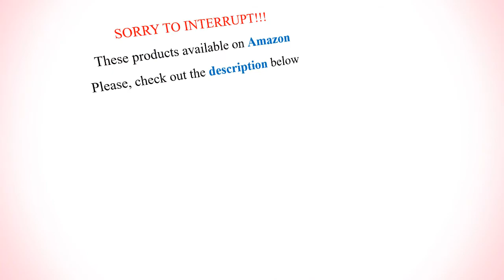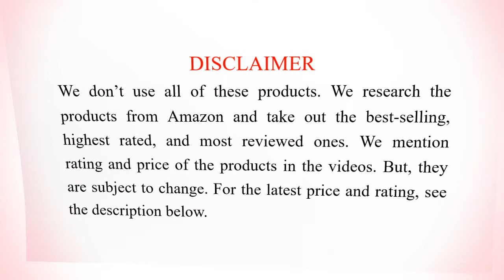10 Best BB Creams for Combination Skin | Tinted Face Moisturizer for Oily Skin, Acne, and Pores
Hello, beautiful women, we have listed here 10 best bb creams for combination skin. These bb creams for combination skin are rich in tinted moisturizer, SPF, and lightweight oil-free foundation that give you full coverage but no-makeup makeup look within a minute.

These bb creams for combination skin will dissolve the excess oils of T-zone (nose, forehead, and chin) whereas hydrating the dry patches of cheeks or jawline. Thus, you can manage your tricky combination skin leaving a good looking smooth flawless face.

These tinted moisturizers for face are also perfect for oily skin, acne, acne scars, clogged pores, blemishes, pimples, and dark spots. You can easily cover your all blemishes, blackheads, or whiteheads with these beauty balms.

FOR LATEST PRODUCTS

We listed these best bb creams for combination skin based on ratings and reviews. We only taken the products that are best-selling on Amazon. These best bb creams for combination skin, oily skin, acne, and blackheads are available in USA, UK, Canada, Australia and other countries where Amazon is available. THE PRICE, RATING, AND REVIEW OF THE PRODUCTS ARE SUBJECT TO CHANGE.

BEST BB CREAM FOR COMBINATION SKIN, OILY SKIN, ACNE, & PORES:

10. Garnier Pure Active BB Cream- Light for Combination Skin to Imperfections with 2% Salicylic Acid + SPF 15, Anti-Blackheads

9. PUPA Professionals BB Cream + Primer (001 NUDE) for Combination to Oil Skin, SPF 20, Oil-Free

8. Maybelline Dream Pure BB Cream- Light/Medium Sheer Tint for combination, oily, blemish-prone skin

7. Dr.jart+ Dis-A-PORE BB Cream Korean Skin Care SPF 30/PA++ for proes, combination to oily skin

6. La Roche-Posay Effaclar BB Blur with SPF 20, Instant Oil Absorbing Coverage Cream, Fair/Light Shade

5. Paula's Choice RESIST Super-Light Daily Wrinkle Defense SPF 30 Matte Tinted Face Moisturizer

4. Rimmel Match Perfection BB Cream Foundation Matte, Light/Medium Lightweight formula perfect for combination to oily skin

3. Andalou Naturals Vitamin C BB Beauty Balm Sheer Tint SPF 30 with Fruit Stem Cell for Brightening & Complexion Defense

2. KIEHL'S Skin Tone Correcting & Beautifying BB Cream with Vitamin C- Medium, SPF 50 For Normal, Dry, Oily, Sensitive, Combination Skin

1. Bella Terra BB Cream Tinted Moisturizer- Medium 104, for dry, oily, acne-prone, combination, sensitive skin types & tones